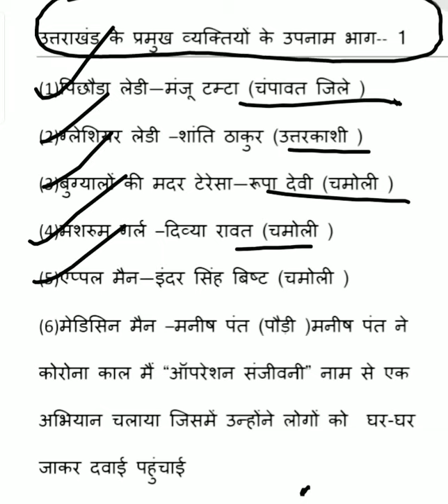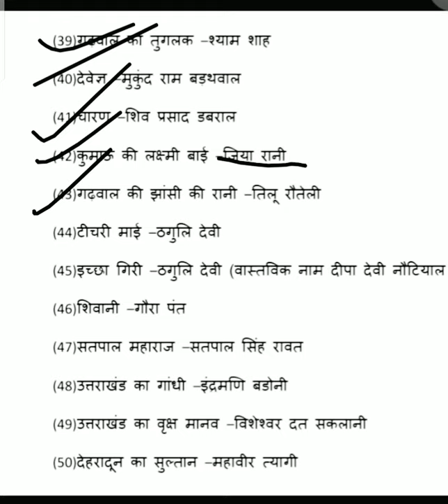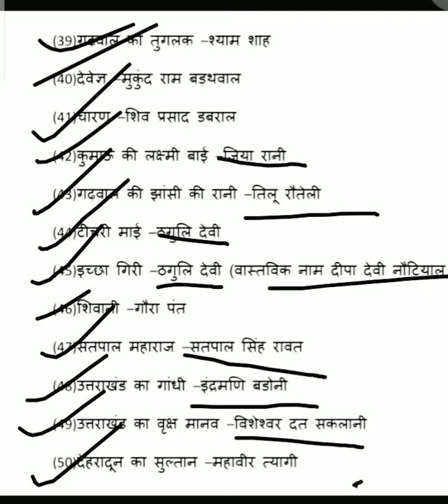उत्तराखंड के प्रमुख व्यक्तियों के उपनाम भाग --1 vdo/vpdo/uksssc/ukpsc के लिए महत्वपूर्ण टॉपिक